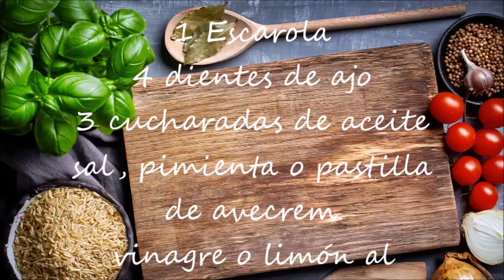Sopa de Escarola , receta fácil y rápida.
Una receta muy antigua que está deliciosa,  muy fácil de elaborar  pero buenisima , si os gusta las sopas y las verduras teneis que probarla porque os va a encantar.